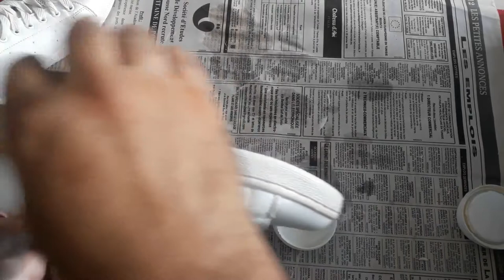COMMENT NETTOYER SES CHAUSSURES 👟 - FACILE RAPIDE